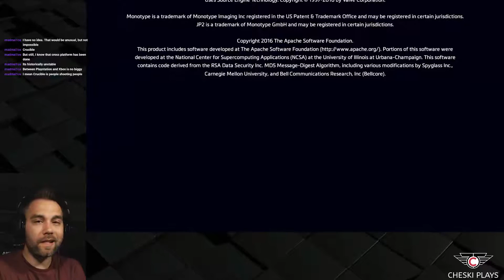Titanfall 2 | Part 18 | FINAL + CREDITS + EASTER EGG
Titanfall 2 is a science-fiction first-person shooter and a sequel to Titanfall.

In the wake of the Battle of Demeter, the Frontier Militia is now on the offensive, battling for resources and control of the Frontier planets. The IMC, though weakened by the lack of reinforcements from the core systems, are still a dominant fighting force attempting to drive out the Militia forces and put down any resistance to their control of the Frontier.

[This video is commentary in nature and it is instructional as well as entertaining. All assets and content of Titanfall 2 are the property of Respawn Entertainment and Electronic Arts ]

End Panel
Track: Whistling Your Name
Artist: Cadence Kid
Changes made to track to adjust length